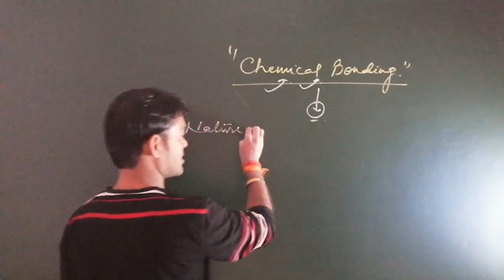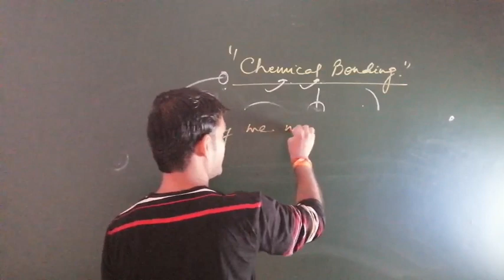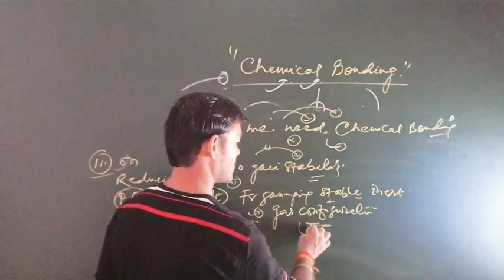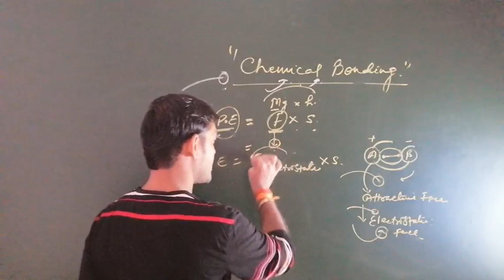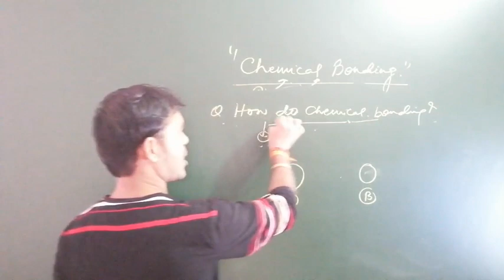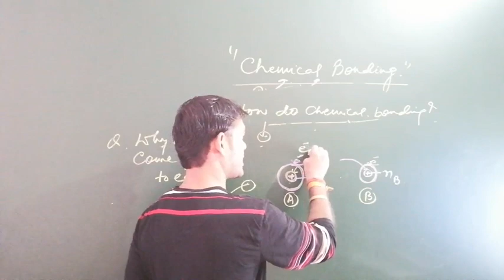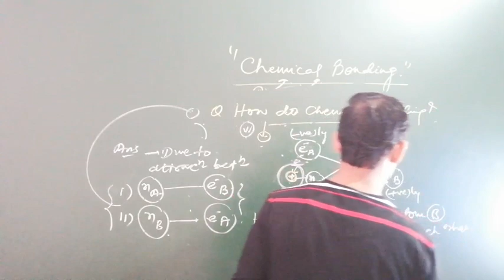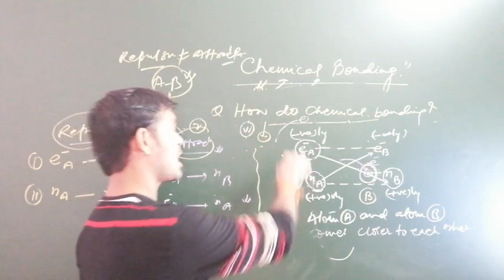CHEMICAL BONDING # CLASS - 10 & 11 # PART - 01 #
easychemistry # definition # example # explanation of CHEMICAL BONDING # why we need chemical bonding # how do
 chemical bonding # why do atoms come closer to each other # which molecules exist in nature #